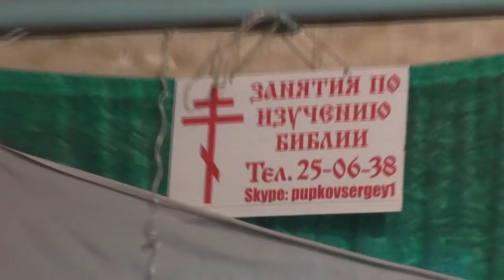Занятие для детей от 7 октября, 2018.